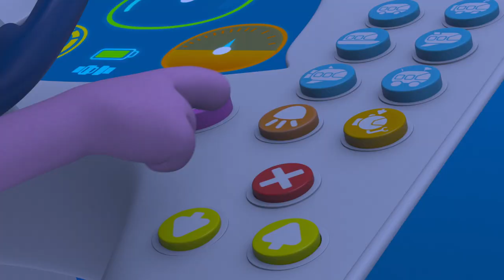Frogs in the forest | The Polos | Adventure Learning | Learn At Home